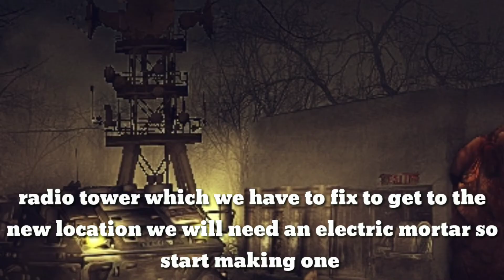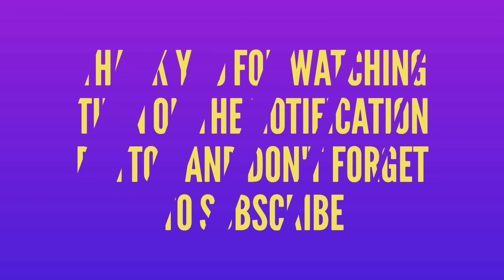ATV sneak peek FULL DETAILS!! UPDATE V2.0 ATV IS COMING SOON | last day on earth survival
Welcome to Last Day on Earth: Survival ATV and Zone Z New Location! It might be called Sector Z! Soon we should get one of the biggest LDOE updates and maybe even multiplayer!
 In this video i will show you the latest sneak peeks of ATV and new locations/Boss. I will share my view and detailed analysis on these new sneak peeks of Last Day On Earth Survival game.